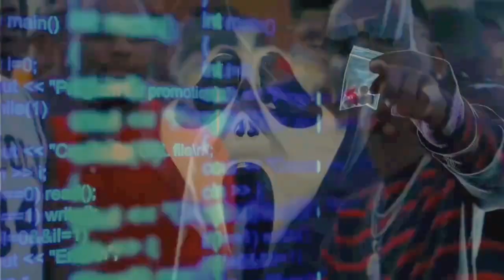Young Dolph - All About (Remix) New Music 2023.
All About
Young Dolph - All About (Remix) 2023

•💨💨 FT. youngdolph # 🐬🐬